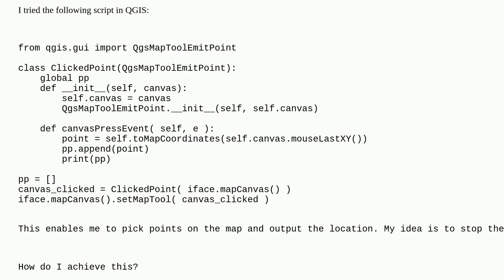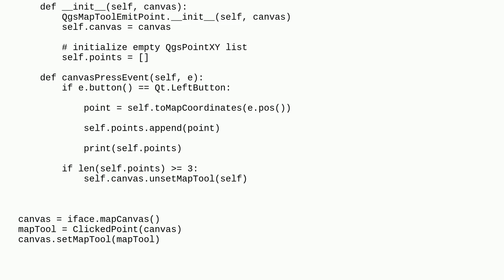Gis: Deactivating one script in PyQGIS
Deactivating one script in PyQGIS

A special thanks goes out to the awesome community

  coordinates pyqgis point select